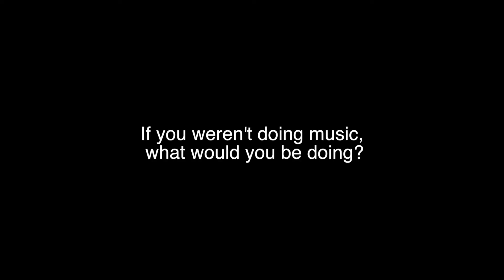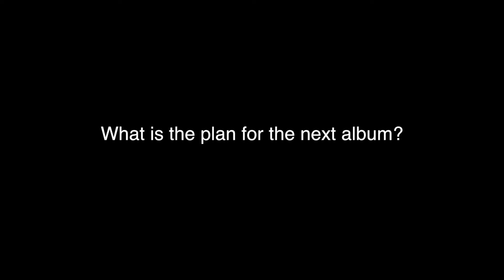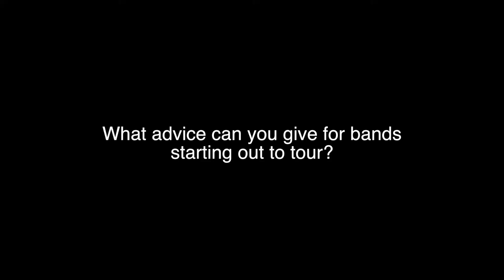Daisuke Wachi of Divine Era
Hello everyone! Here is the full interview we did with Daisuke when he made a stop in Albuquerque, NM at the Eclipse event center.

For more info about Towering House Productions